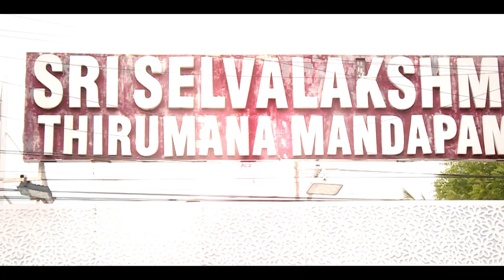Reception of Rakesh Sasikala | 04.09.2023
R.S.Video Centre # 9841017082